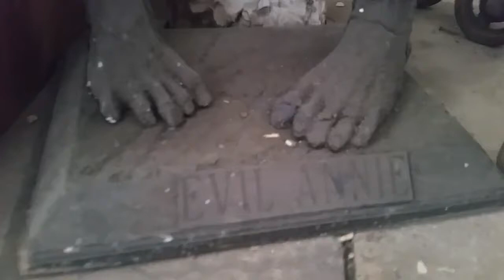WarWolf Excursions - Distortions Unlimited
The WarWolf boys take a trip to Greeley Colorado to visit the almighty Distortions Unlimited! We get an inside look at what a professional haunt shop really looks like!